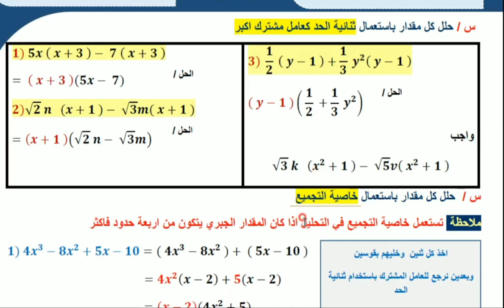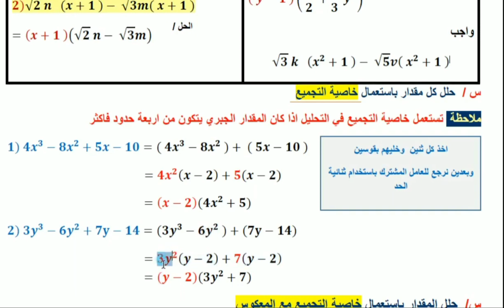الرياضيات، الثالث متوسط، الفصل الثاني، العامل المشترك الأكبر، ثنائية الحد، وزاريات، مهمات، مرشحات